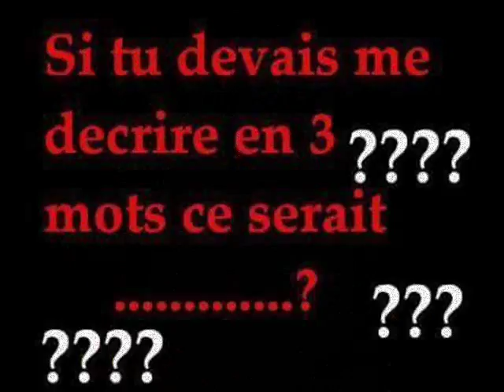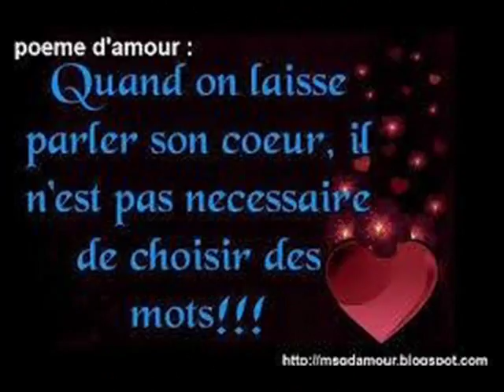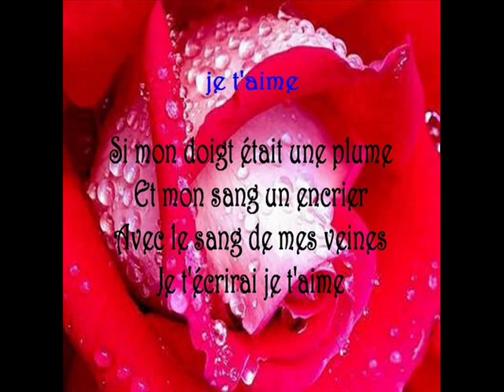ANICHA JE SUIS UNE FEMMES BELLES FIDELLES 0010